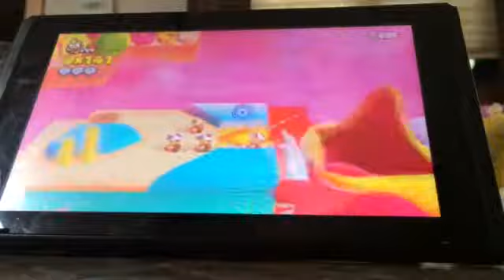Captain Toad Treasure Tracker Cookatiel’s Sizzling Sprint